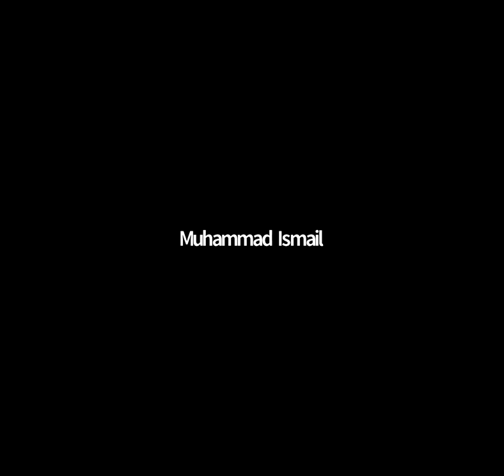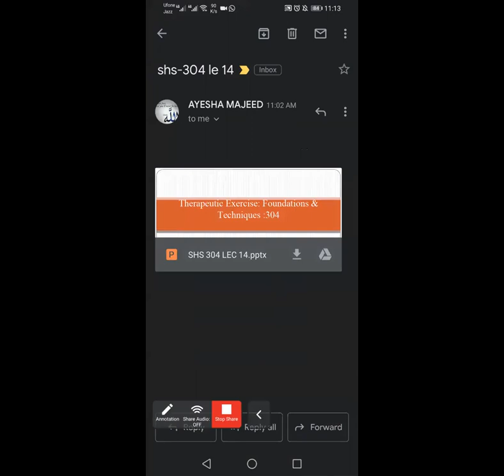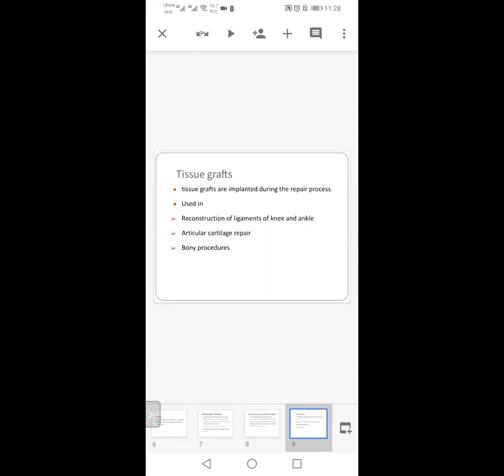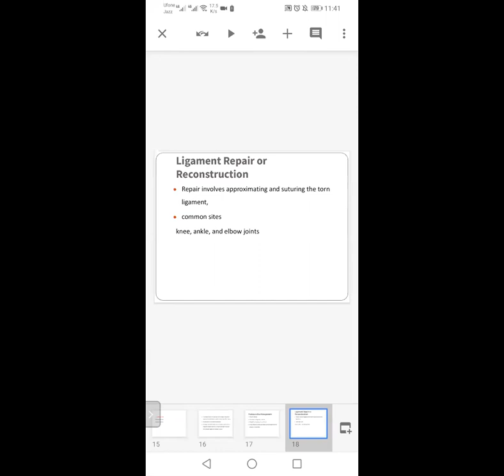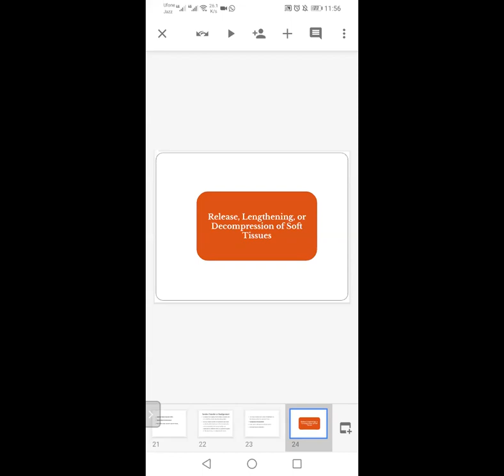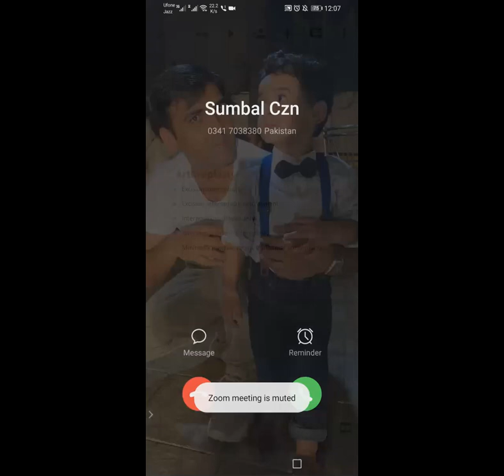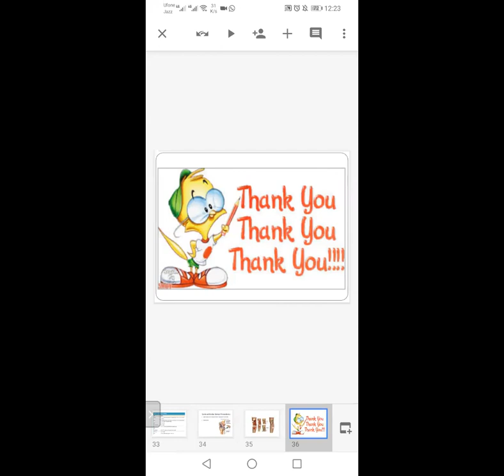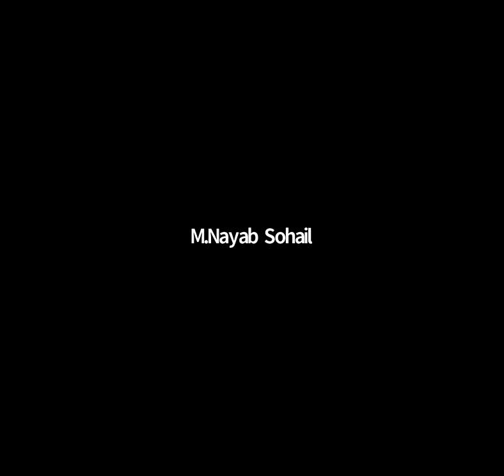Therapeutic Exercise Lecture 14 | Therapeutic Exercise Lec 14 | SHS 304 LEC 14